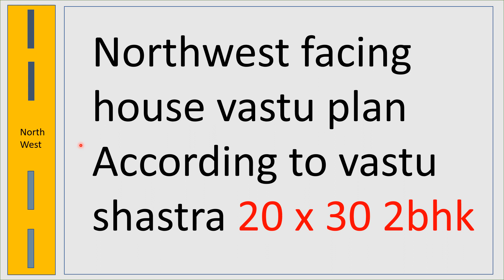20 X 30 ft 2BHK northwest face house floor plan as per vastu घर का नक्शा 2 bhk home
20 X 30 ft 2BHK northwest  face house floor plan as per vastu घर का नक्शा 2 bhk home